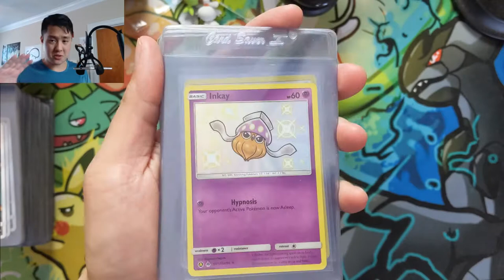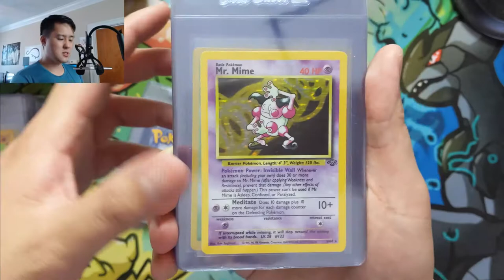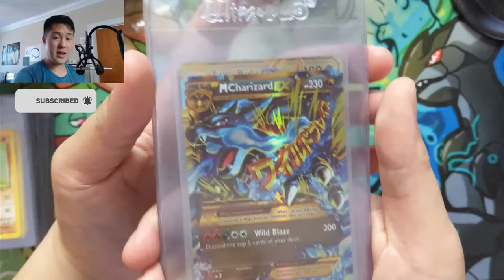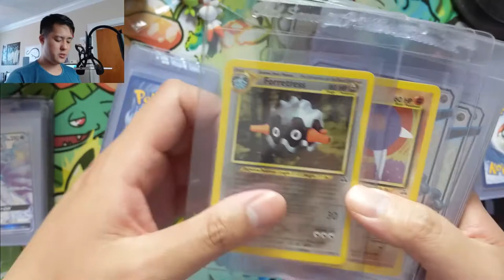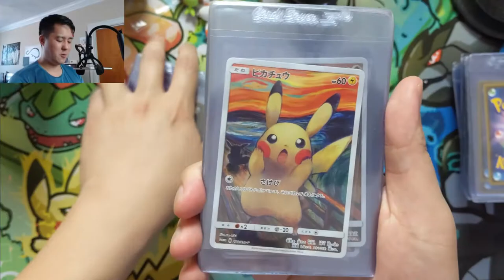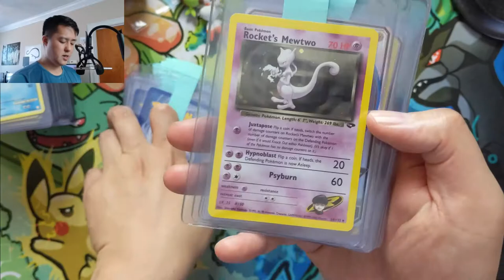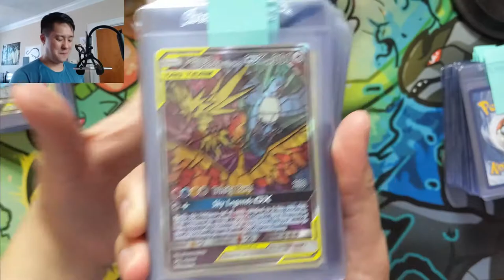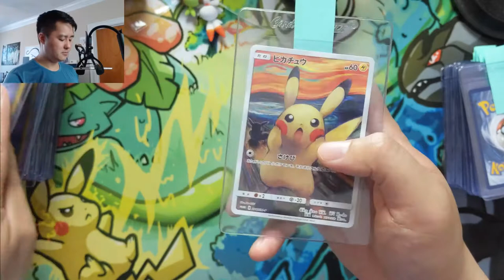PSA Submission #2! We LOVE the SCREAM Cards!!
Where do I buy Pokemon products? GAMENERDZ!!